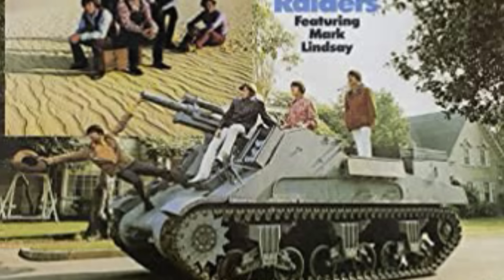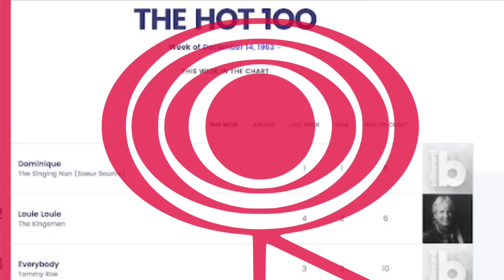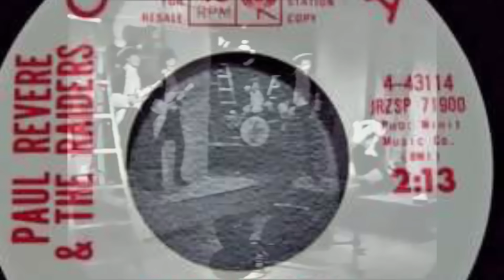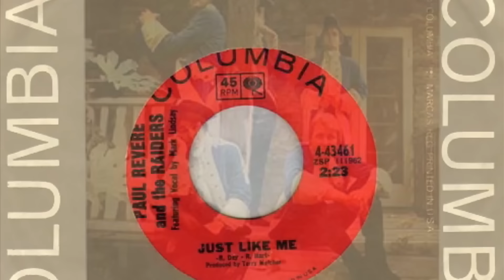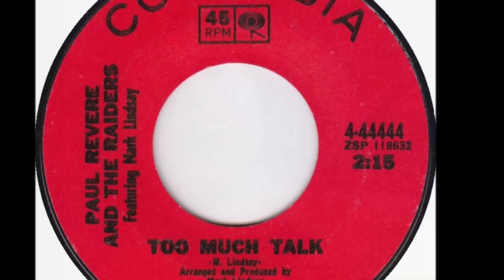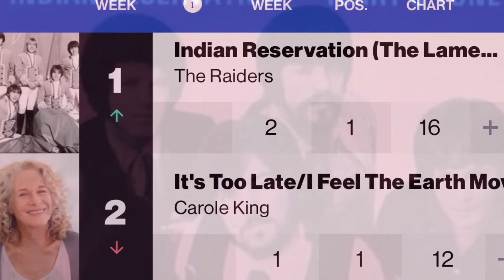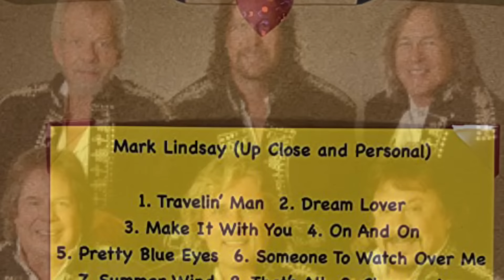What Happened to Paul Revere & The Raiders?